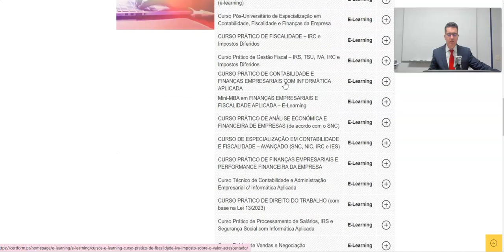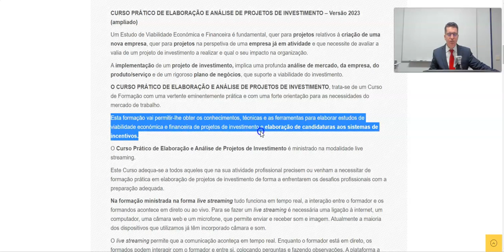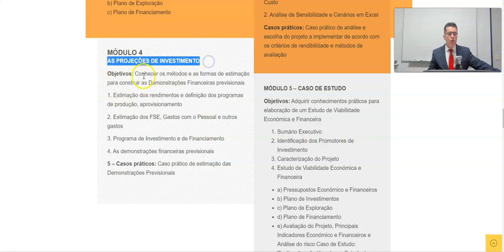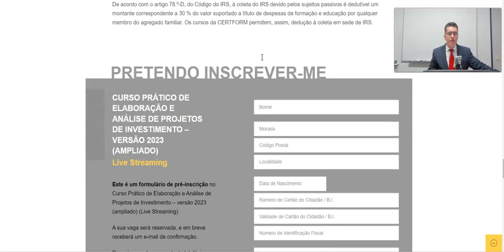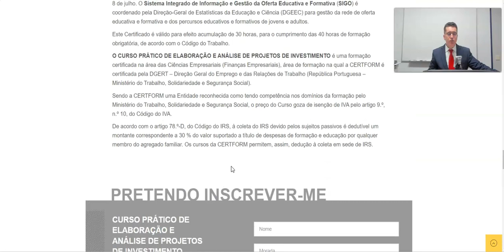💥 Curso Prático de Elaboração e Análise de Projetos de Investimento – Live Streaming: 17 julho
- Curso Prático de Elaboração e Análise de Projetos de Investimento – a iniciar no dia 17 de julho de 2023, a decorrer às segundas-feiras das 19h30 às 22h30, durante 10 sessões, com o total de 30 horas de formação

Esta formação vai permitir-lhe obter os conhecimentos, técnicas e as ferramentas para elaborar estudos de viabilidade económica e financeira de projetos de investimento e elaboração de candidaturas aos sistemas de incentivos.

Fortemente Prático, em tempo real, full-online, pode ser feito a partir de qualquer parte do Mundo

Tlm: 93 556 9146 | 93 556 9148 (chamada para rede móvel nacional)